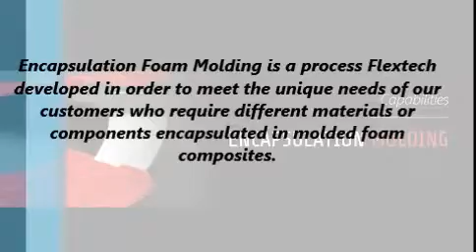Encapsulation Molding Capability Video | Flextech, Inc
This video shows the Encapsulation Capability we at Flextech can do for you and your business. and see the different things we can do.

For more information on Flextech, Inc and our manufacturing capabilities you can visit us

You can also get in contact with us at:
Flextech, Inc.
7300 W 27th St
St. Louis Park,
MN, 55426